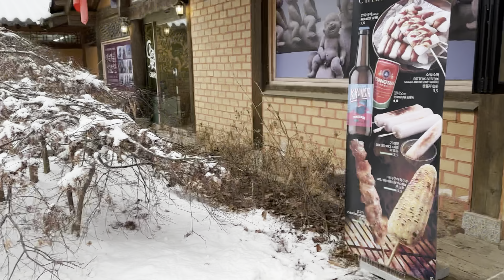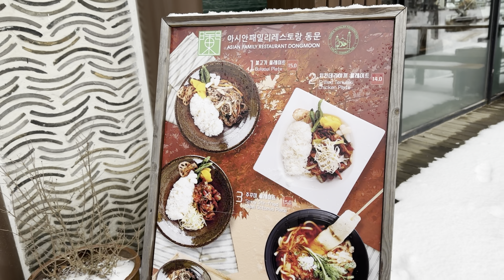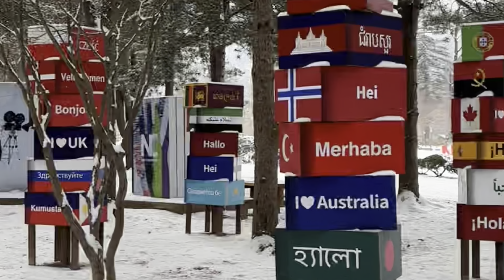Nami Island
Namiseom or Nami Island is a half-moon shaped river island located in Chuncheon, Gangwon Province, South Korea, formed as the land around it was inundated by the rising water of the North Han River as the result of the construction of Cheongpyeong Dam in 1944.